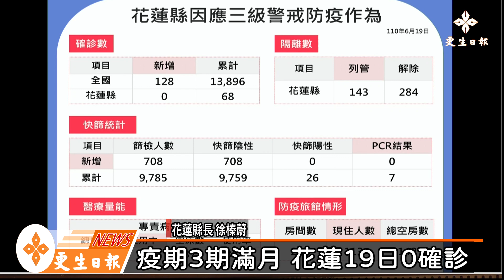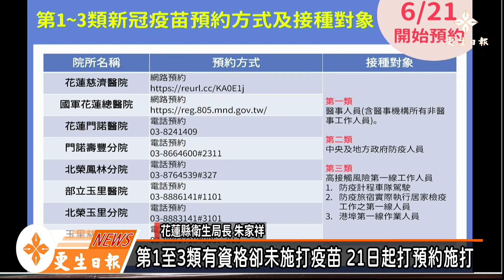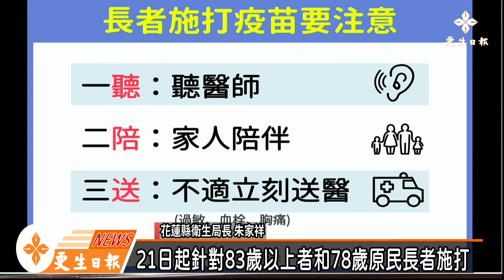疫情3級滿月 花蓮0確診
疫情3期警戒到今天已經滿一個月，花蓮縣長徐榛蔚19日在疫情線上記者會中說到疫情3級滿月難得花蓮0確診，也希望未來都能0確診，目前花蓮累計68人確診，住院還有35人。15日至18日第一類至第四類及5之1類已經接種完畢，接種率達98.56%，還有61人未施打。

花蓮縣衛生局長朱家祥表示，若第1至3類符合資料者卻未接種者，可在6月21日起預約接種，因為長者施打疫苗有疑慮，其實只要做到一聽:聽醫師，二陪:家人陪伴和三送:不適立刻送醫。

民眾搶打13價幼兒打肺炎鏈球菌疫苗，朱家祥說13價嬰幼兒施打是公費由中央提供足量的數量，不會有不足的情況，成人自費施打花蓮確實有不足現象，但縣府購買23價肺炎鏈球菌疫苗65歲至70歲在花蓮市僅剩4劑，75歲以上仍有858劑，供長者來施打，數量是足夠的。

縣長徐榛蔚再次提醒鄉親，不要群聚，保持距離最美，做好個人防疫，讓自己安全及花蓮安全能夠獲得保護。